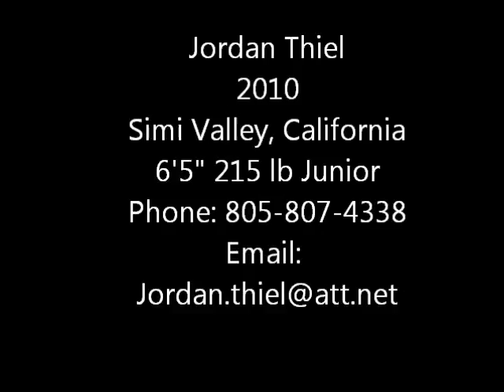FBU LA 2010 Camp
Jordan Thiel from Simi Valley, California qualifies for the "Top Gun Showcase" in Williamsburg, Virginia in July. He has shown that for a big man his versatility and athleticism will allow him to play tight end or slot and the next level.